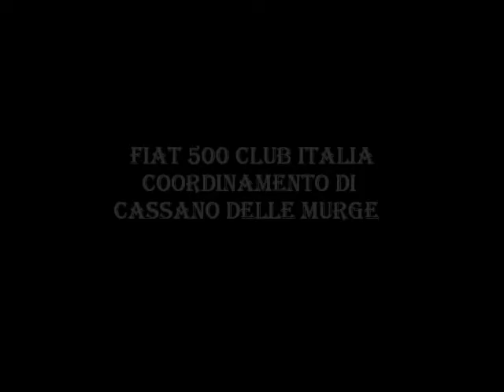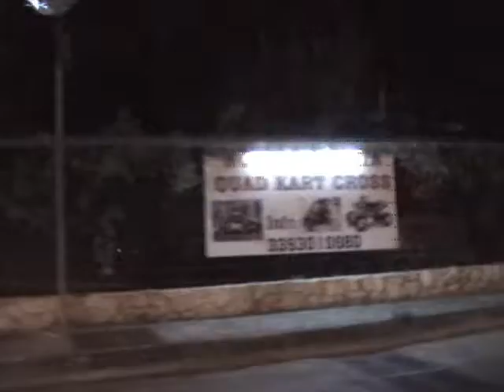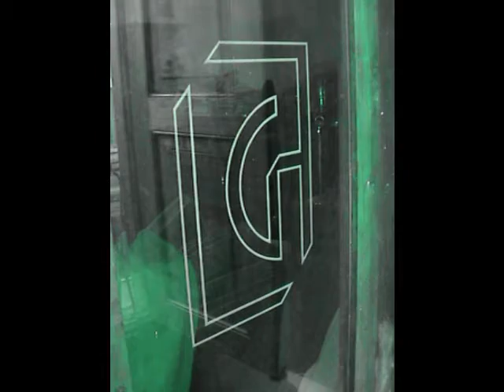11 di 18 - 4° Raduno delle Murge 500 GeGheGè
Video – 11° Filmato –   4° Raduno delle Murge 500 GeGheGè - RISERVATO ALLE FIAT 500 AUTO E MOTO STORICHERE - La Fantastica Festa a Tema Riviviamo i Mitici anni 60 e 70 SABATO 30 Agosto 2014  Cassano delle Murge. STORIA, CULTURA E TRADIZIONI DELLA PUGLIA. DIVERTITEVI CON I GLI OLTRE 2000 VIDEO DI FRANK LOSET - YOU TUBE.